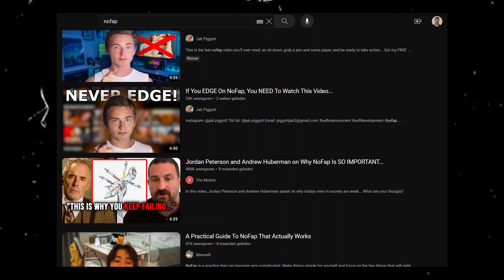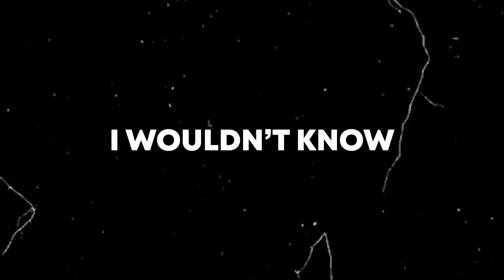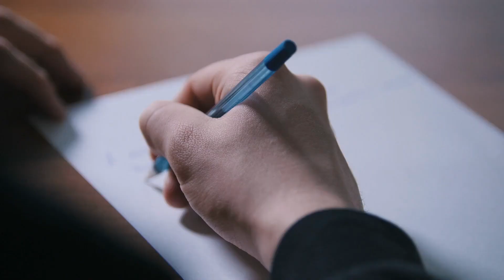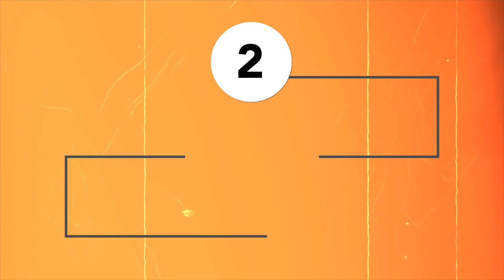How I Defeat Any Urge to Watch P*rn in 10 Seconds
Something that always annoyed me is how all of the advice about quitting p*rn doesn’t actually work. Over the last couple of years I’ve been in the whole ‘nofap rabbithole’ on Youtube trying to quit p*rn but without any success.

These videos would always give me the motivation and willpower to quit, but then after a couple of months I would always have this moment of weakness and get hooked again.

Fortunately though, I was able to fix this problem for myself, but it wasn’t until I started using the method which I will share in this video.

So if just like me you’ve tried all of the methods shared online and it didn’t work for you, this video is for you.

📖 Chapters
0:00 Intro
1:30 Why Using Willpower Doesn’t Work
3:23 The Brainwashing Explained
6:49 Fake Excuses
8:53 How to Finally Quit
12:01 Traps to be Aware Of
15:22 Conclusion

📌 Other socials
Second channel:  @CappiesJournal

Video title ideas (for the algorithm):
How I Tricked my Brain to Hate Watching P*rn
This Simple Strategy to Quit P*rn Will Change Your Life
Your Constant Return to P*rn Ends With This Video
How I Was Able to Break Free From P*rn Without Using Willpower
Why You Keep Returning to P*rn Despite The Consequences